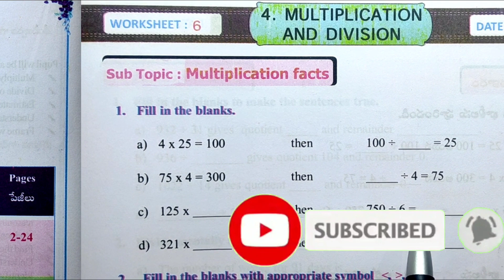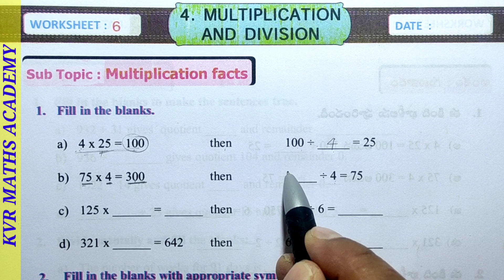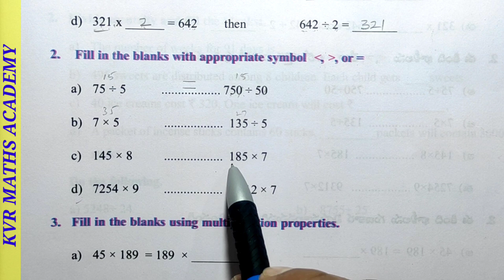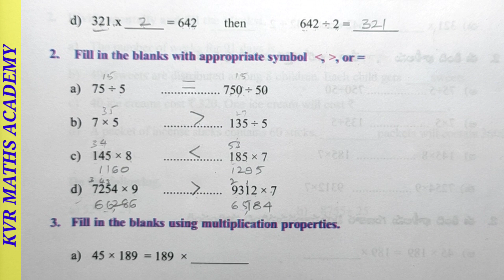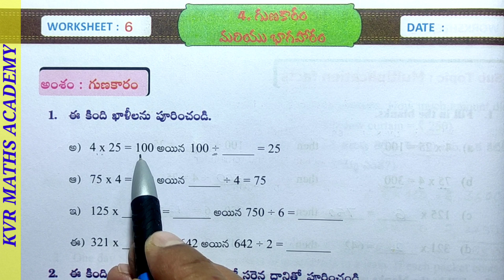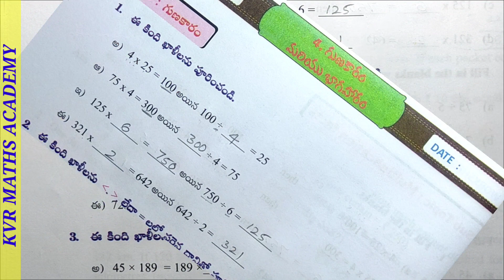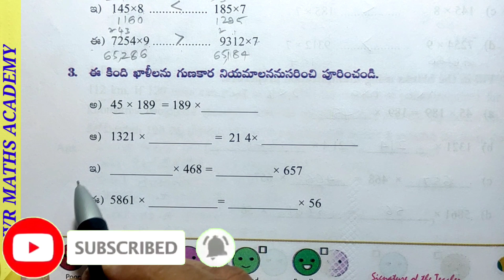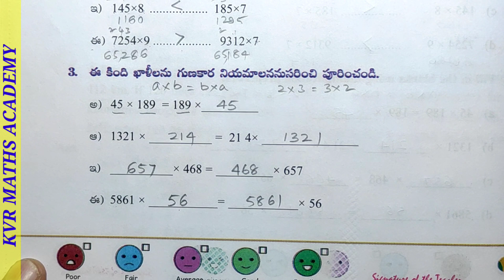CLASS 5/MULTIPLICATION AND DIVISION/WORKSHEET 6/SEMESTER 2/MATHEMATICS